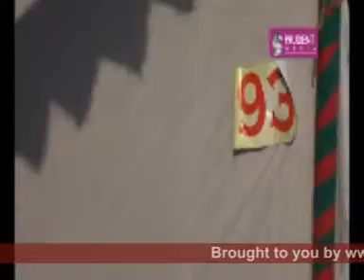Goacom News (Prudent Media) 29th January 09 seg 2